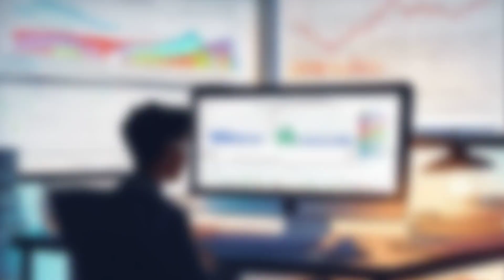When is the Right Time for Your Company to Begin Paid Advertising?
In this intriguing video, we explore the critical question entrepreneurs often ponder: "When is the Right Time for Your Company to Begin Paid Advertising?" Dive into this thought-provoking discussion and gain valuable insights on determining the ideal moment to embark on your paid advertising journey. As experts in digital marketing, we present expert tips and strategies to help you make well-informed decisions that drive maximum results for your business. From assessing your budget and overall marketing goals to analyzing market trends, we cover all the essential factors that will guide you towards a successful paid advertising campaign. Don't miss out on this valuable opportunity – watch now and unlock the potential of paid advertising for your company!